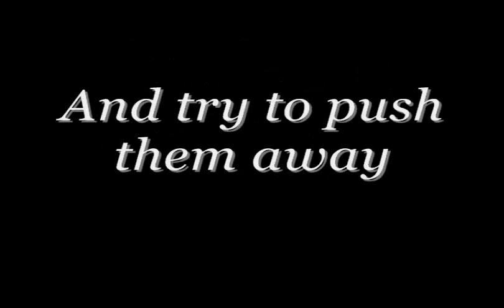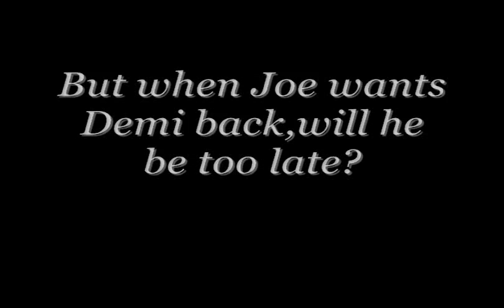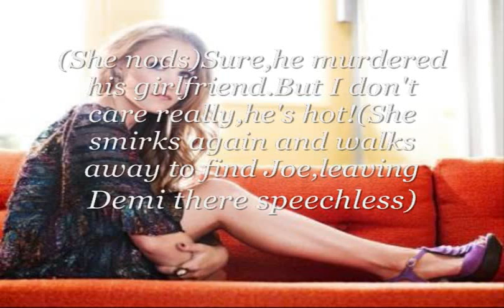Broken;(Jemi Movie Trailer)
New movie!Please watch,it will be in video.I'm sick so I won't be posting alot.